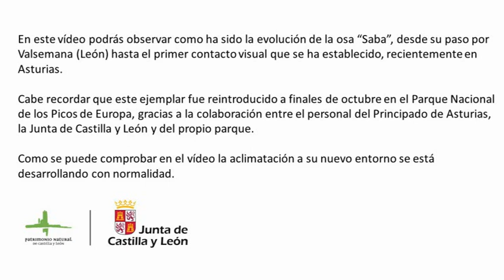La osa Saba integrada con normalidad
En este vídeo podrás observar como ha sido la evolución de la osa "Saba", desde su paso por Valsemana (León) hasta el primer contacto visual que se ha establecido, recientemente en Asturias.
Cabe recordar que este ejemplar fue reintroducido a finales de octubre en el Parque Nacional de los Picos de Europa, gracias a la colaboración entre el personal del Principado de Asturias, la Junta de Castilla y León y del propio parque.
Como se puede comprobar la aclimatación a su nuevo entorno se está desarrollando con normalidad.